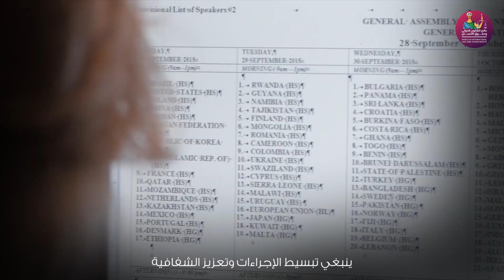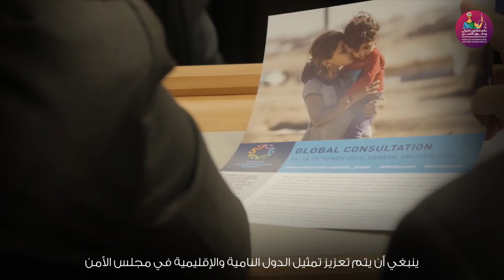الحلقة كاملة : هل لا تزال منظمة الأمم المتحدة مؤهلة لتحقيق أهدافها؟ الأستاذ الدكتور عامر فاخوري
تعد الأمم المتحدة من أبرز المنظمات الدولية في العالم، وتهدف إلى تحقيق السلام والأمن الدوليين، وحماية حقوق الإنسان، وتعزيز التنمية المستدامة، إضافةً إلى تعزيز التعاون بين الدول في مجموعة متنوعة من المجالات. في هذه الحلقة التلفزيونية، سنستعرض ونناقش إلى أي مدى تمكنت منظمة الأمم المتحدة من تحقيق أهدافها ومهامها المتعددة على مر الزمن.

ستتناول الحلقة تحليلًا شاملاً لمسار تطور منظمة الأمم المتحدة، مع التركيز على نجاحاتها وتحدياتها. سيتم استعراض الجهود التي بذلتها المنظمة في تثبيت السلم والأمن من خلال جهود حفظ السلام والتوسط في النزاعات الدولية. سنلقي نظرة على دور الأمم المتحدة في تعزيز حقوق الإنسان والعمل على تعزيز المساواة ومكافحة التمييز والظلم في جميع أنحاء العالم.

كما سيتم تقديم نقاش مفتوح حول التحديات والانتقادات التي واجهتها المنظمة على مر السنوات، بما في ذلك القضايا المتعلقة بالتمثيلية والفاعلية في التصميمات وعمليات اتخاذ القرار. سيشمل النقاش الاستفادة من آراء خبراء ومحللين يسلطون الضوء على مجموعة متنوعة من الملامح الإيجابية والتحديات التي تواجه منظمة الأمم المتحدة في مسعاها لتحقيق أهدافها.

ستكون هذه الحلقة فرصة لتقديم تقييم نقدي للدور الذي تلعبه المنظمة في العلاقات الدولية، وتسليط الضوء على أهمية تعزيز التعاون الدولي لتحقيق التحديات المشتركة وتجاوز الصعوبات.